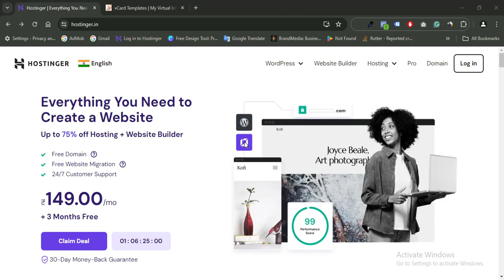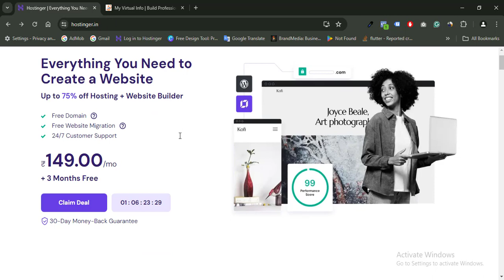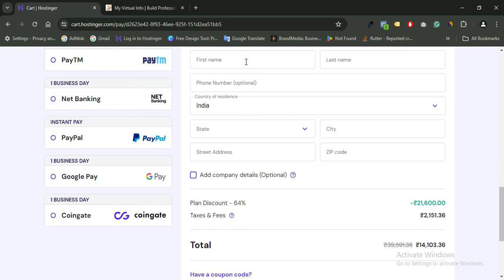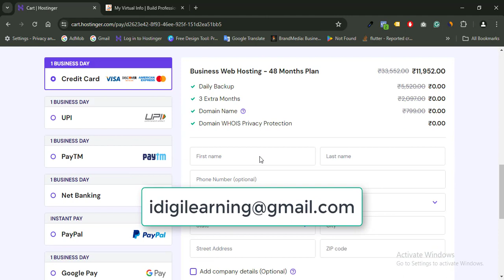Hostinger Coupon Code: Secret Promo Code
Get the Hostigner Coupon Code: upto 85% Off and Get chance to grab huge bonuses.

🔥S-H-A-R-E, S-U-B-S-C-R-I-B-E 🔔, L-I-K-E 👍 , AND  S-U-P-P-O-R-T  T-H-I-S  CHANNEL!

(About: INR Creation is a YouTube Channel, where you will find Digital Tips, Technical Tips & Tricks in Hindi, New Video is Posted Everyday)